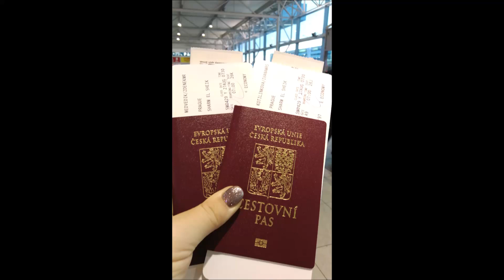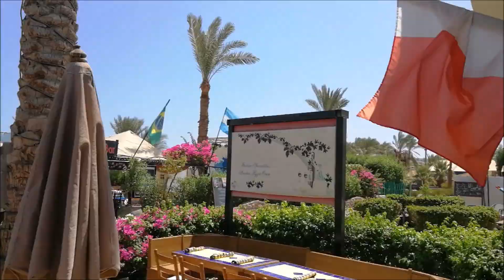Egypt Ghazala Gardens 2018